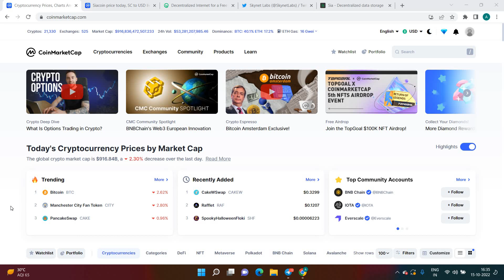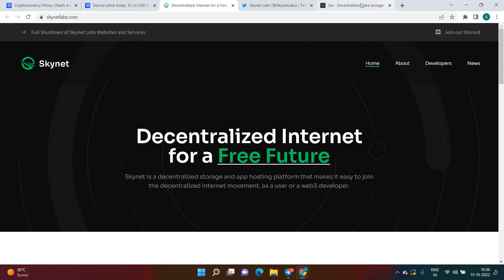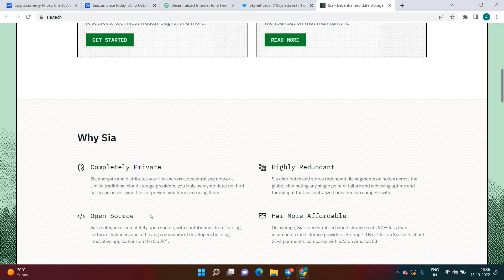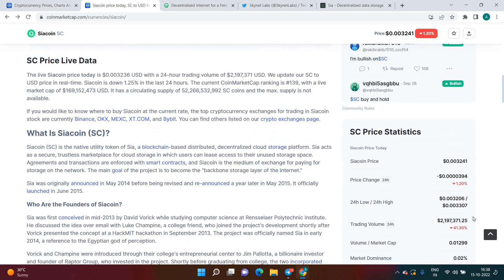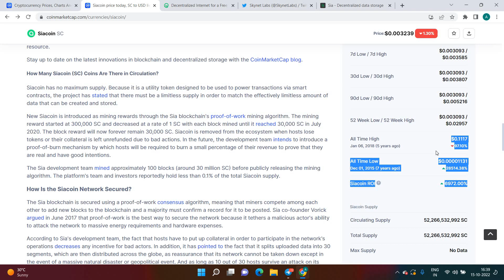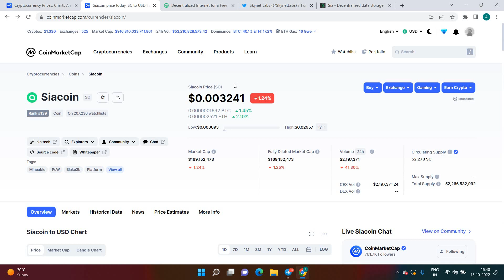SC (Sia coin) Price Prediction || Siacoin Price Prediction 2022 || SC (Siacoin) News Today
For any query or Promotion

Sc (Siacoin) Review in Hindi/Urdu || Sc (Siacoin) Price Prediction || Sc (Siacoin) news today

 Quries:
Siacoin Price Prediction
sia coin price prediction
sc (Siacoin)coin news today
sc siacoin news
sc siacoin coin update now
siacoin price prediction
sc siacoin price analysis in Hindi
siacoin price prediction in Hindi